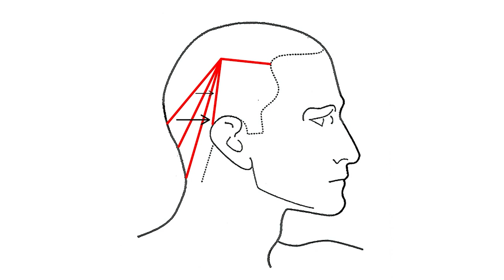Best Haircuts For Guys In 2023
The best haircuts for men have undergone a massive change of direction for 2023. From clean-cut fades to grown-out hair. We'll show you in this video!

the fresh aesthetic is the ultimate guide for like-minded men to improve their style, grooming, skincare, dating life and training. my channel is your guidance for self-improvement in a healthy and modern way.